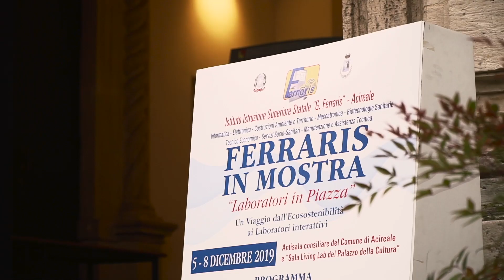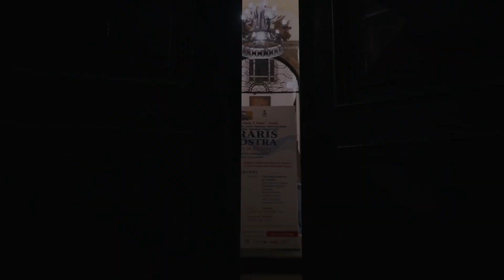Trailer Dodicesima Edizione "Ferraris in Mostra"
Anteprima "Ferraris In Mostra" 2019